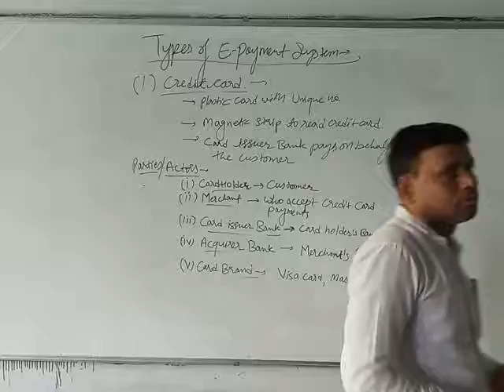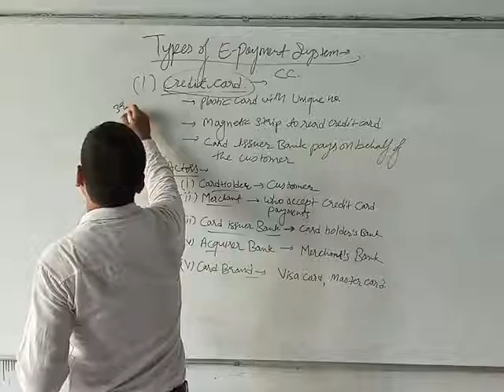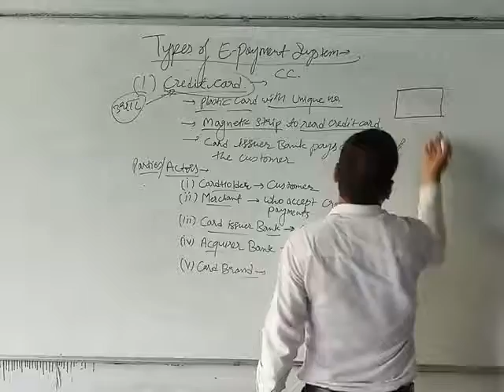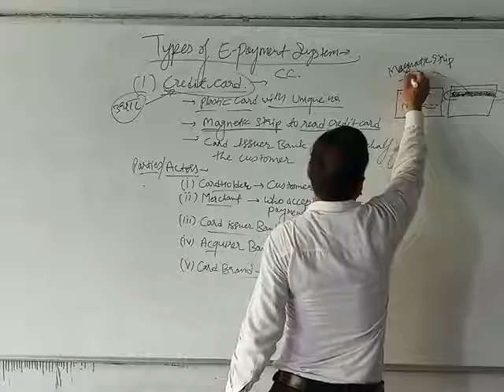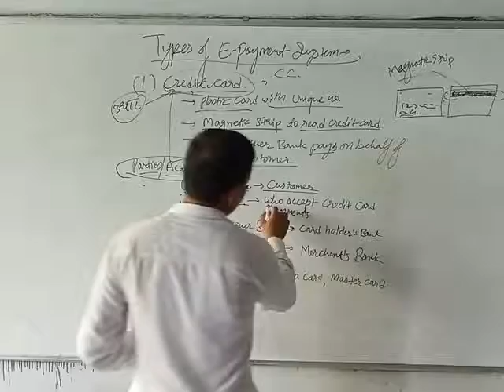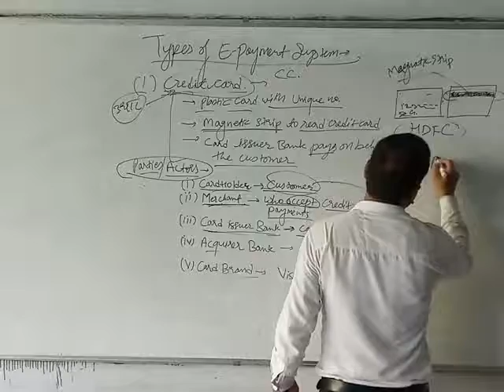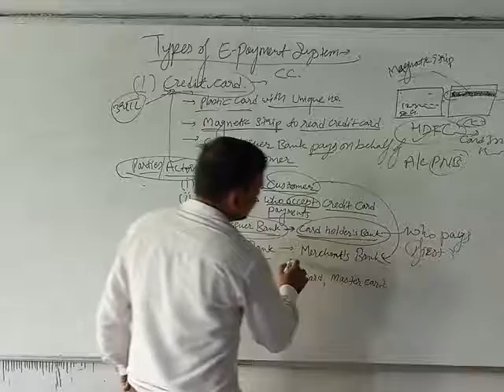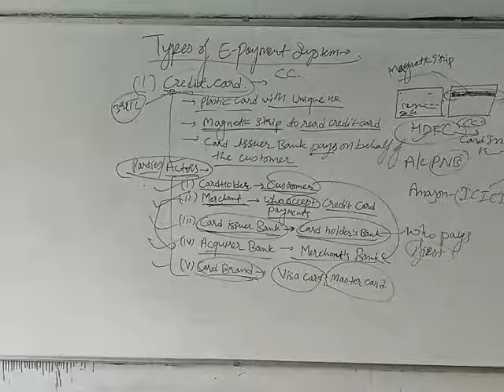BBA III E-COMMERCE : Types of E-Payment System - Credit Card (DEEPAK GUPTA)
E-COMMERCE : Types of E-Payment System - Credit Card